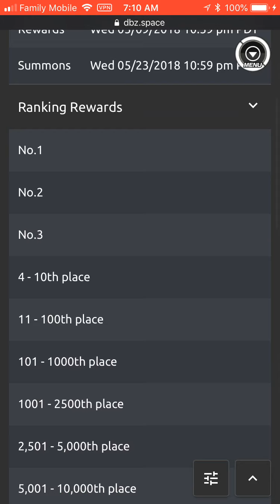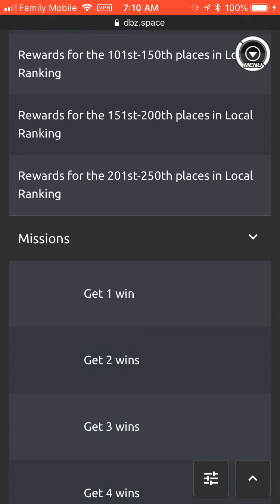Is The BUFFED Trunks A Shaft On GLB & The WT DBZ Dokkan Battle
Just a quick one on how GLB is getting the new Buffed trunks for the 20th WT & if he's good and seeing if he is a shft = to GLB Players

+ if we hit 10,000 Views Overall on any of my Content On My Channel I will do something special for my channel.